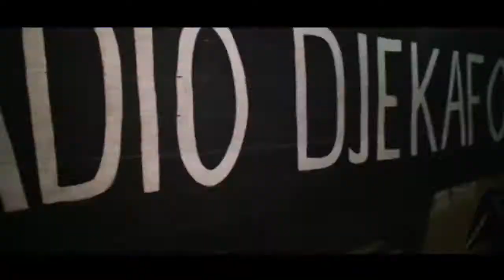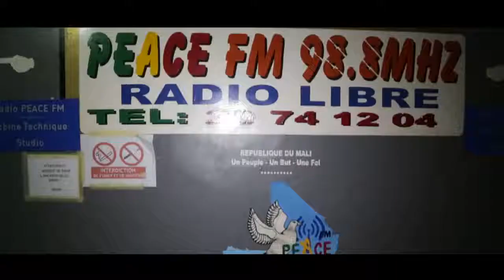MT Motherlandboy "Goody Goody"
A Song from the album Prophecy available on every platform.

Une chanson de l'album Prophecy disponible sur toutes les plateformes.

Directed by Fassy SIDIBE (D'amus) (Innauvision films)